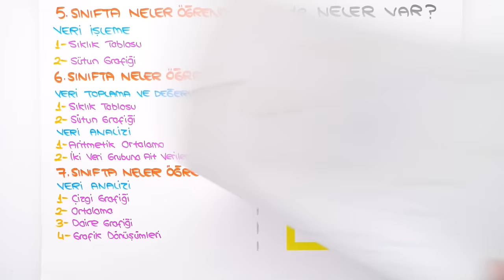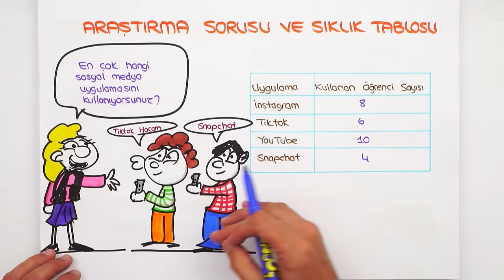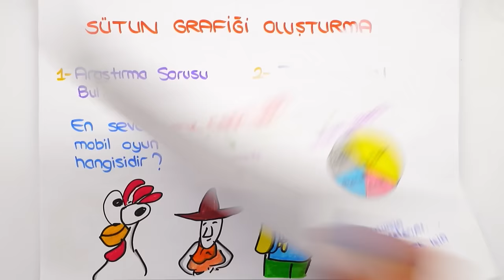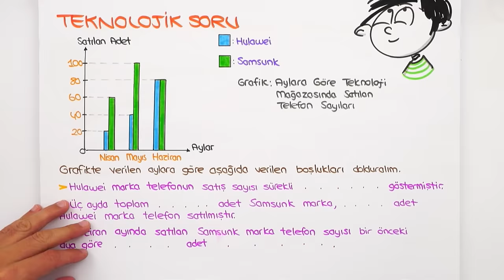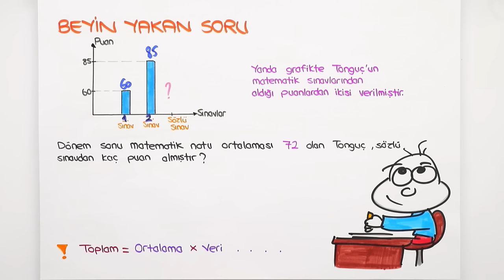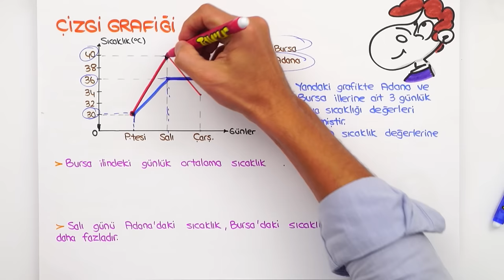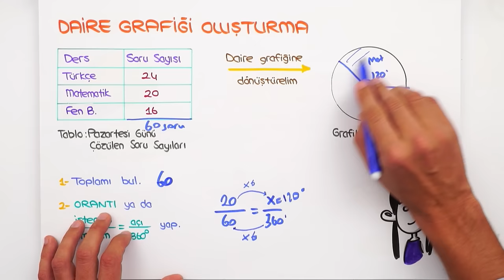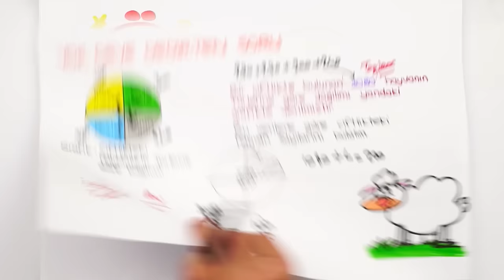Veri İşleme 📘 7'den 8'e Hazırlık Kampı #2024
7'den 8'e Hazırlık Kampı devam ediyor! ✨ 5, 6 ve 7. sınıf konularını tekrar ederek 8. sınıfa bomba gibi hazır olacaksın! Bugün Matematik dersinde, sizlerle beraber ''Veri İşleme'' konusunu öğreniyoruz. Kitabını kalemini hazırla, bu videoyu kaçırma! 😎